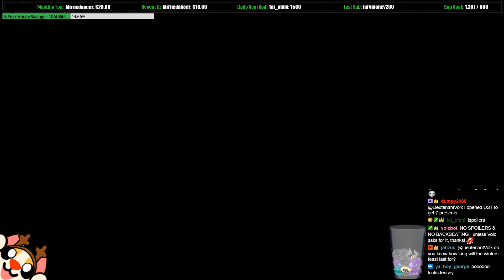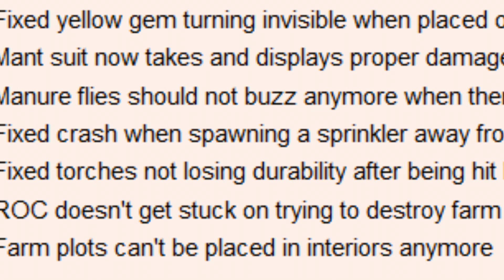APORKALYPSE UPDATE - Don't Starve HAMLET - NEW WORLD - Part 1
The APORKALPYSE UPDATE is HERE! What shenanigans will we find ourselves in this time? Dunno, let's find out!

Don't Starve Hamlet has hit EARLY ACCESS! So much new content to explore, so many new things to learn, and there's even a BRAND NEW CHARACTER from the BETA we just played! Hope you enjoy my first reactions and excitement as we experience all this new content together!

EARLY ACCESS BETA FOOTAGE!

 Recording setup
► Pop Filter

Don't Starve: Hamlet is created by Klei Entertainment and you can find out more below!

"In Don’t Starve: Hamlet, Wilson discovers a lost town of aristocratic Pigmen nestled within a foreboding tropical jungle. Reacquaint to city life with pig shops, houses, new items, biomes and more, or delve into the ancient pig ruins and try your hand at treasure hunting in this new single player expansion."